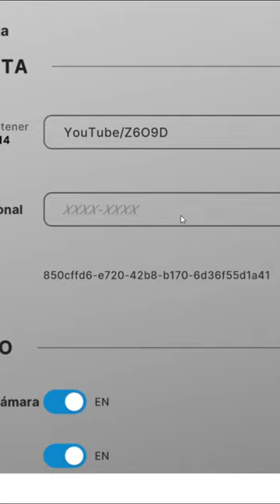New promo code for Warships Mobile 2 (06/4)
Related rearch:
independence day cammo
TU-222
FGS F124
FGS 124
CN Huaqing
X-51 anti air capabilities
EMRG
K76L
K-76L
ACV f2p build
LOS GLADIADORES
MJ-7 Railgun (155mm)
USS Constitution II (DDR-2000)
cannons vs aircraft
New year gift
Lanzador de fuegos
I bought the USS Massachusetts
CN Liren latest Chinese cruiser ship review
CN Liren
Cruiser
Under the bridge
Modern Warships Challenge
RF Admiral Basisty
RF Admiral Isakov
From the Deep
CN Type 055 Nanchang
JH-XX
X-51 Tricks
RF Varyag
New tricks modern warships
modern warships
fs pang
modern warship
modern warships new carrier
modern warships fs pang
fs pang modern warships
modern warship fs pang
modern of warships
modern warship kri martadinata
modern warship new event
modern warships crotale
crotale r440,
crotale r440 modern warships,
modern warship update,
modern warships new submarine,
modern warships battle pass,
modern warships izanami,
modern warships november battle pass,
fgs f126 modern warships,
giveaway modern warship,
modern warships gameplay,
modern warships crotale,
battle pass modern warship september 2023,
modern warships naval battle gameplay,
модерн варшипс,
modern warships giveaway,
cara jual kapal di modern warship,
modern warship merlin hm2,
merlin hm2,
modern warships alpha test,
modern warships battle pass september 2023,
modern warship giveaway,
modern warships missouri,
uss district of columbia modern warships,
uss district of columbia,
how to get artcoin in modern warships, warships,
modern warships fgs f126,
modern warships merlin,
uss nemesis,
Master Of Battlefield MW
rf belgorod modern warships,
rf moscow,
modern warships all ships,
battle pass modern warship,
cara menjual kapal di modern warship,
modern warships how to sell ship,
modern warship battle pass,
new submarine modern warship,
new submarine modern warships,
sr-5 122/300,
update modern warship,
update modern warships,
crotale r440 modern warship,
fgs f126,
modern warships js izanami,
modern warship js izanami,
modernwarships,
new battle pass modern warship,
new battle pass modern warships,
modern warships type 89,
war thunder mobile ships,
merlin hm2 modern warships,
modern warships js maya,
modern warships new event,
modern warships uss nemesis,
modern warships new grenade launcher,
f126,
izanami,
js maya modern warship,
modern warship new battle pass,
modern warships sr5,
modern warships submarine,
new update modern warship,
new update,
modern warship